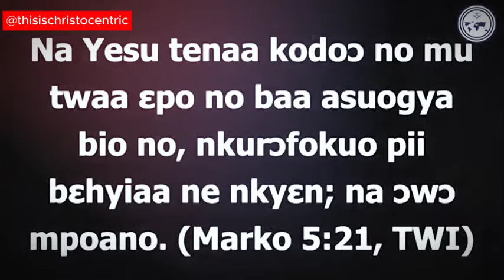We Are Not Focusing On The Necessary Things - Apostle Eric Nyamekye